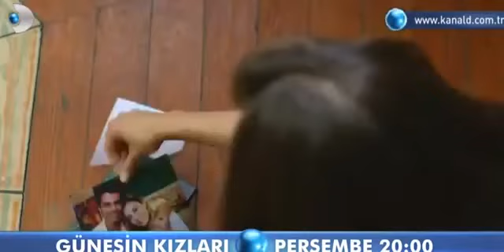Güneşin Kızları ,,5 Bölüm 3. Fragmanı HD ,